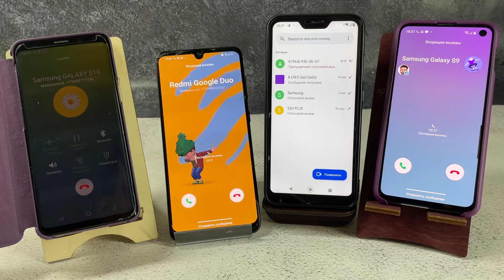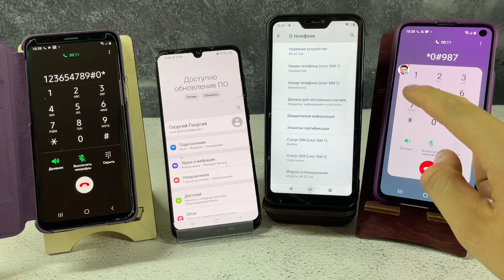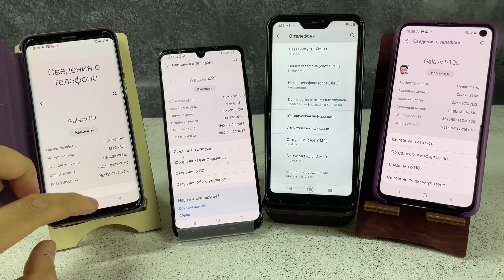Incoming Call Hold / Group Hold Calling | Samsung S10 | S9 Case | A31 | Xiaomi Redmi 9c